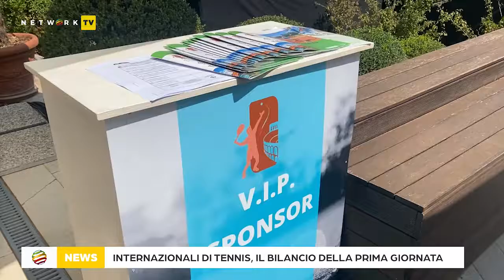Internazionali di tennis, il bilancio della prima giornata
Ferragosto di qualificazioni per i giocatori che partecipano agli Internazionali di Tennis di Verona. Ieri si sono svolte, infatti, le prime partite che hanno visto protagonisti il veronese Nicolò Pozzani e il veneto Marco Speronello.